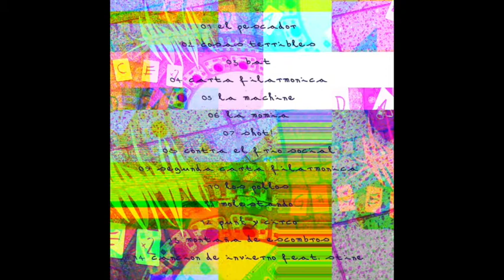FRÜHPUNK´S GOLDEN HITS!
live & improvised
nov 2020 / feb 2021